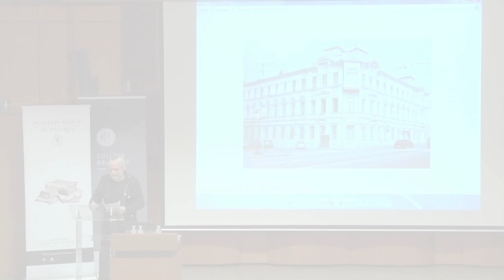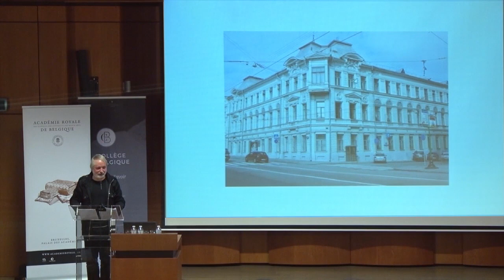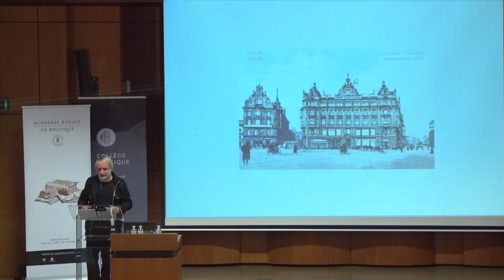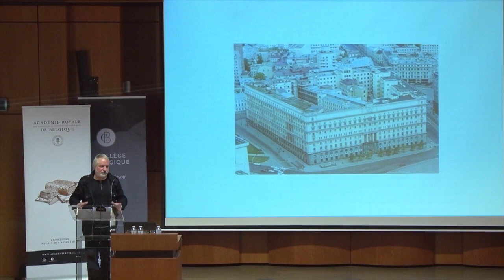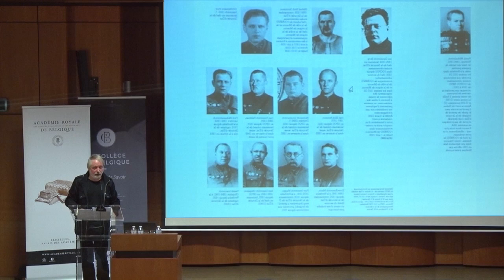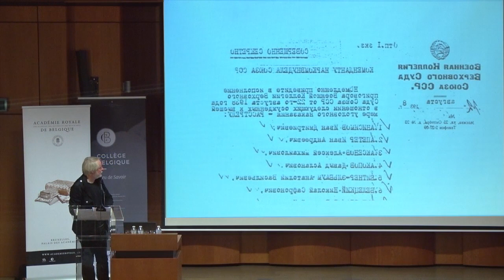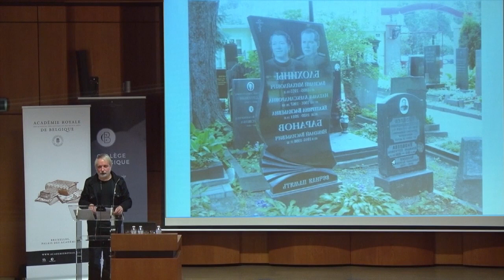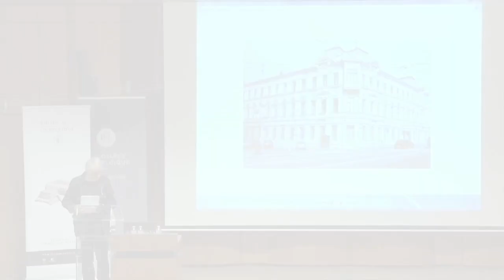4- La création de la Tcheka, la police politique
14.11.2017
Nikita Petrov